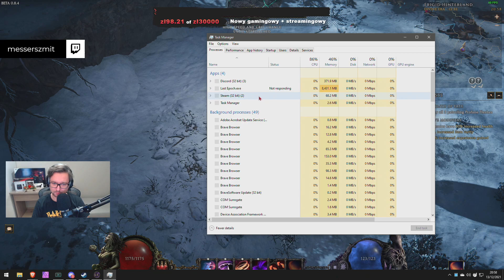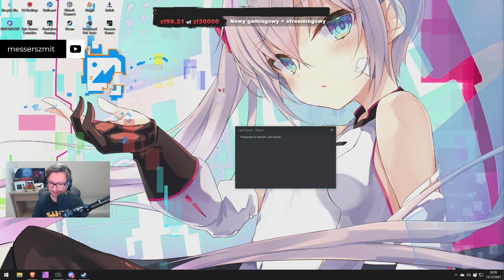Let's Play Last Epoch - Epizod 78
Last Epoch, epokowy hack and slash?